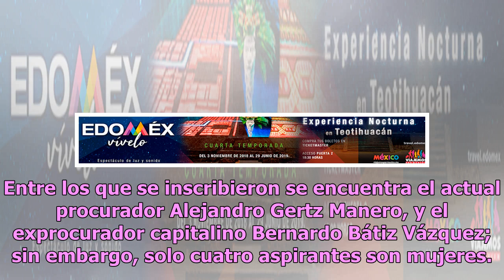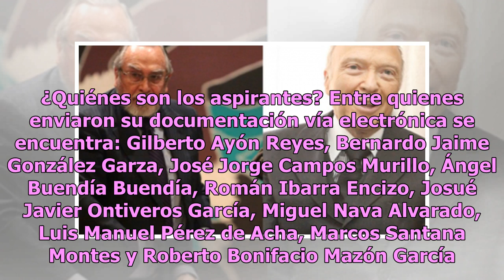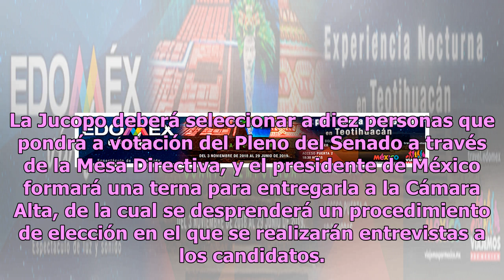Termina plazo para enlistarse: Van 24 candidatos por la Fiscalía General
El día de hoy concluyó la convocatoria que abrió el Senado para que se registraran los aspirantes a la titularidad de la Fiscalía General de la República; la Cámara Alta informó que se registraron 24 personas. Entre los que se inscribieron se encuentra el actual procurador Alejandro Gertz Manero, y ...